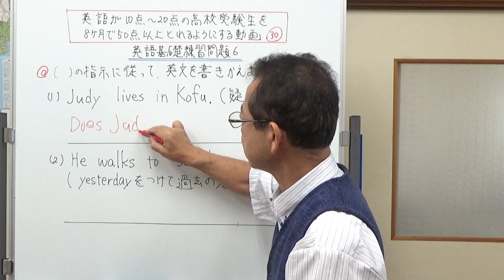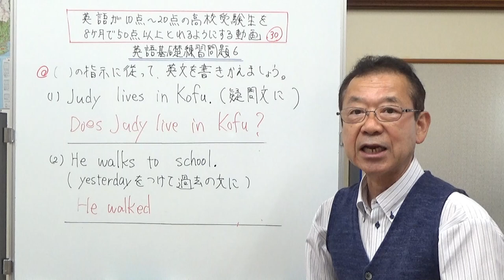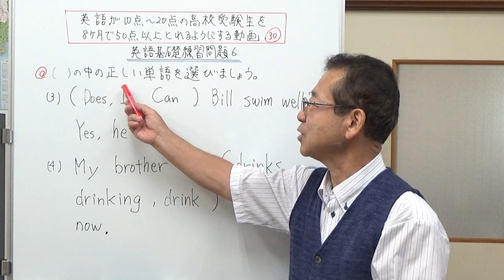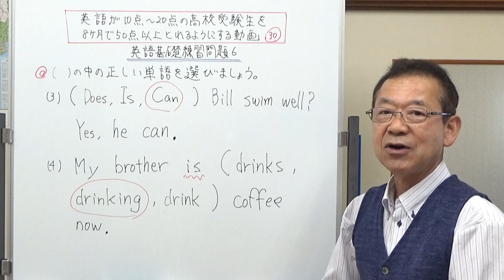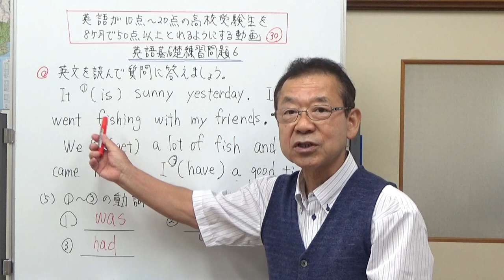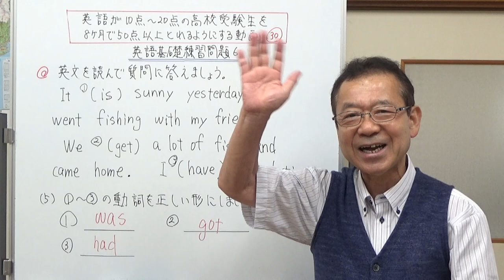30、英語基礎練習問題6 英語が10点～20点の高校受験生を8ヶ月で50点以上とれるようにする動画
基礎の練習問題です。現在形、過去形、進行形が入っています。